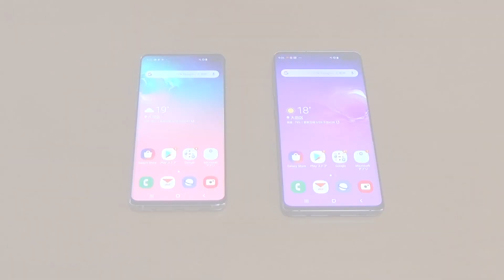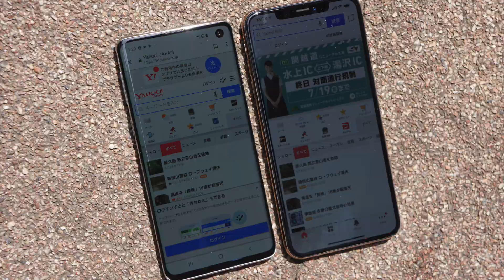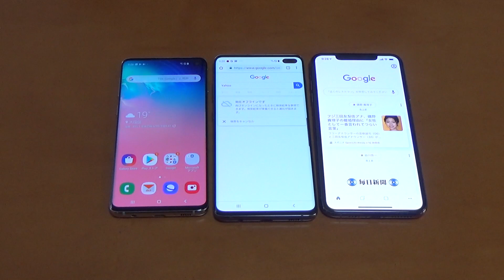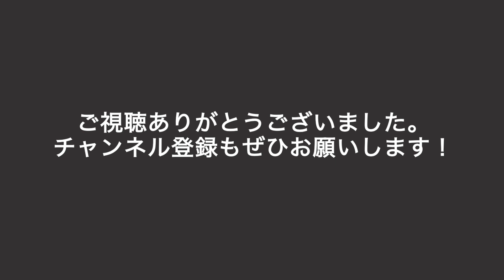Galaxy S10・10+ レビュー（スゴイ編）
注目のハイエンドモデルGalaxy S10、S10+の辛口レビューをお届けします。まずは、スゴイ編！　ガッカリ編も合わせてご覧ください。
カメラの画質評価などはアプリオのレビューでも詳しく解説しています
IT機器、ガジェットの最新モデルをキャリア30年超のベテランが【辛口レビュー】。使いこなしなどのワザもお届けします！ 連載もぜひご覧ください。
 ・戸田覚のIT辛口研究所